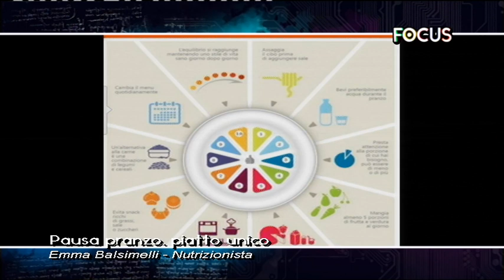Pausa pranzo, Piatto Unico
in studio Emma Balsimelli, nutrizionista.